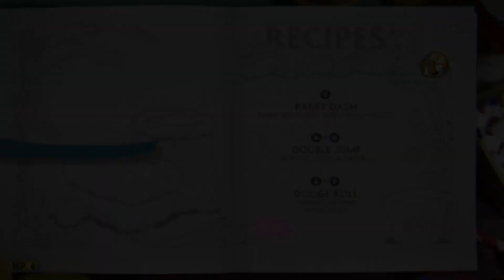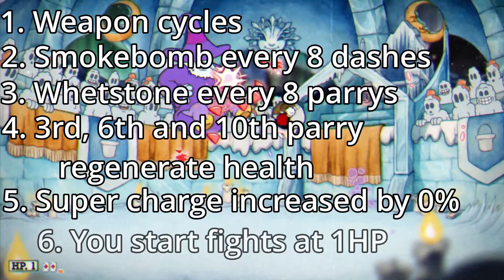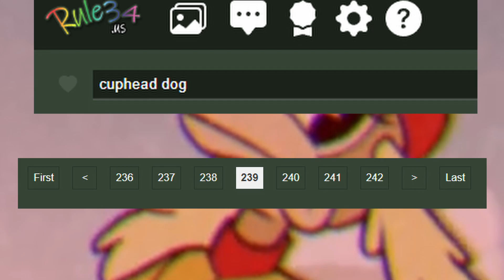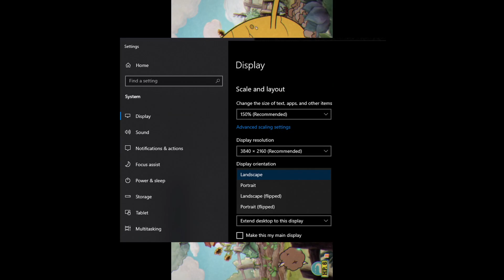How to Perfect S grade All Cuphead DLC (The delicious last course)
After 4 years of waiting, finally the cuphead the delicious last course dlc is here. And sadly, it's not that hard. Regardless if you are looking to S rank all bosses I try to give some advice on how to do it by giving some tips for every boss. Hopefully it will help you a bit in breaking through the tougher challenges in this dlc.

0:00 - Intro
1:56 - Hidden coins
2:30 - Pawns
3:05 - Horse
4:39 - Bishop
4:59 - Rook
5:49 - Queen
6:34 - Gauntlet
6:50 - Genie trick for 2x HP
7:14 - Broken relic secret puzzle
7:53 - Angel and Demon secret Bossfight
8:25 - From broken relic to divine relic
9:47 - Best relic and weapon
11:41 - Moonshine mob
13:57 - Esther Winchester The Cow
16:40 - The Howling Aces and the hot dog
19:34 - Mortimer Freeze
22:31 - Glumstone The Giant
25:30 - Chef Saltbaker

or don't I'm not your dad, do whatever you want.